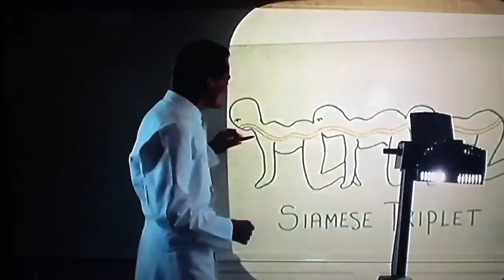The Human Centipede Official Trailer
The Human Centipede (First Sequence) Trailer